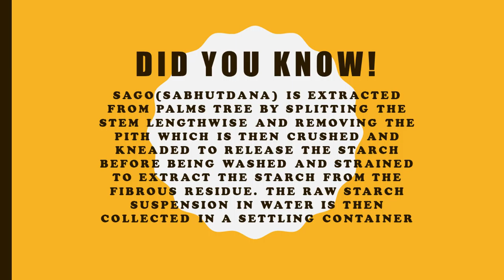Sabudana Recipe: Delicious and Easy Dishes with Sabudana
Ingredients

• Sago (sabutdana) - 1 cup
• Saffron (kesar) -  a pinch (optional)
• Cardamom (Elaichi)– 4-5
• Almond (Badam) – 10-15
• Cashew nut (Kaju)– 10-15
• Grated coconut – 10g